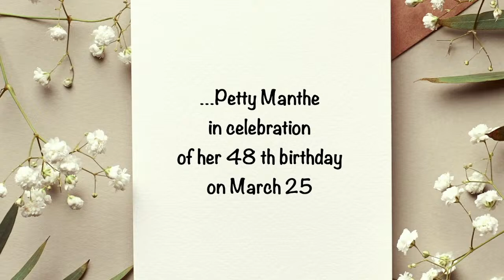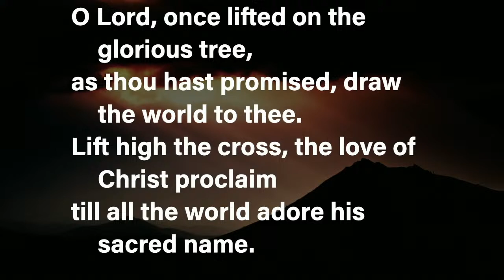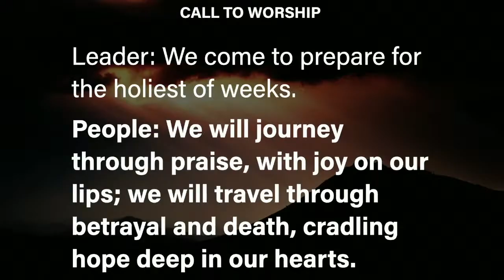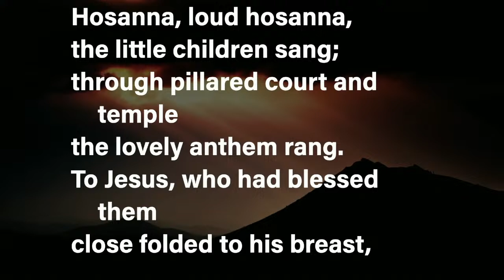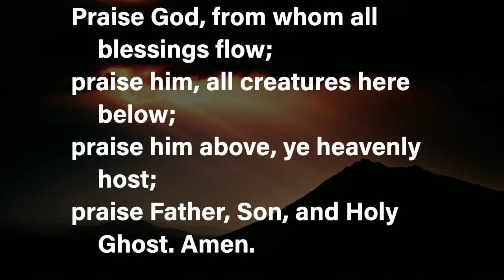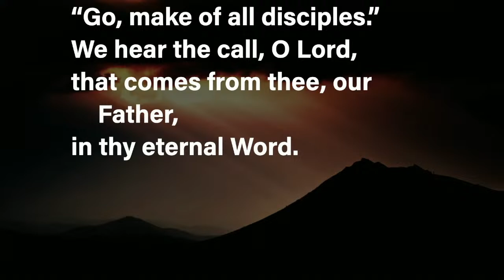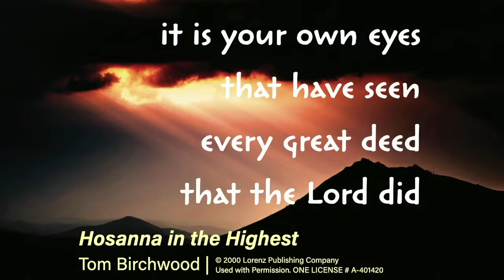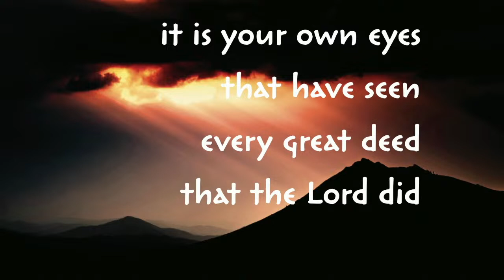Worship 3.24.2024 - “What Now?”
- ONE LICENSE with license # A-401420, and from
- CCLI with license # 656051. Streaming License # CSPL052773

PRELUDE - Hani
Pastorale
Melanie Bonis
Public Domain

PROCESSIONAL HYMN #159 Lift High the Cross (v. 3)
Lift High The Cross (Crucifer)
George William Kitchin | Michael Robert Newbolt | Sydney Hugo Nicholson
Used with Permission. CCLI License # 656051. Streaming License # CSPL052773

OPENING HYMN #278 Hosanna, Loud Hosanna
Hosanna Loud Hosannas (Ellacombe)
Jennette Threlfall
Public Domain

SPECIAL MUSIC - Rejoice Singers
accompanied by James, piano; Ray, percussion
Hosanna
Carl Tuttle

OFFERTORY MUSIC - Rev. Jacob Lee
O Holy City
Stephen Adams
Public Domain

Anthem - Chancel Choir
On the Road to Jerusalem
Joseph Martin

CLOSING HYMN #571 Go, Make of All Disciples (v. 1, 4)
Go Forth for God
Go, Make of All Disciples
Henry Thomas Smart | Leon M. Adkins

POSTLUDE - Hani
Hosanna in the Highest
Tom Birchwood
Used with Permission. ONE LICENSE # A-401420